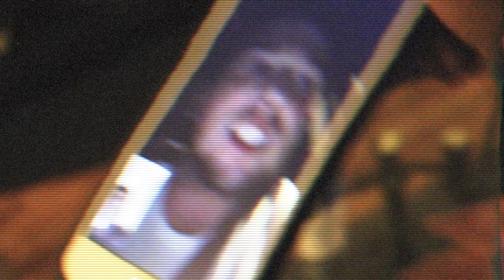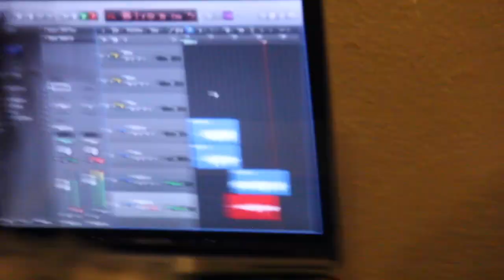GENDER-NEUTRAL BOYS | Adobe House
Listen to Collar John's new album,  "Filling the Void"